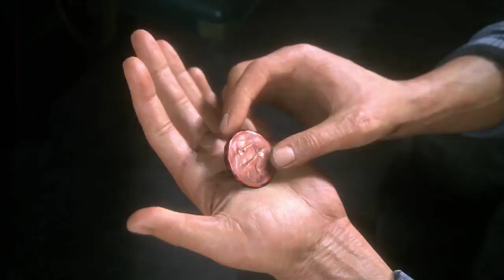Uncharted 4 MP Preview — Naughty Dog stream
(This is a trashy reupload after YouTube abandoned processing a file… after I deleted the file locally. Oops.)